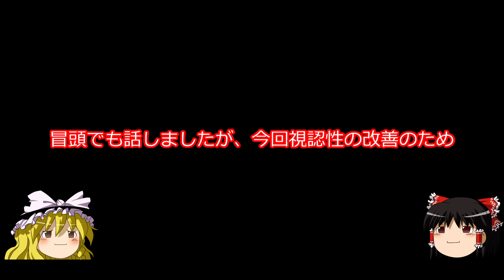【Hoi4/現代版MOD】日本資源独立国への道 #07【ゆっくり実況】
※視聴上の注意事項※
扱う題材の都合上、動画の内容には度々過激な表現や描写が含まれる可能性があります。
この動画内での全ての表現・事象・発言などは全てゲーム内での出来事であり「フィクション」です。
この動画はいかなる国家・民族・団体・個人及びその他すべてを貶め、攻撃をする意図はないことを予めご了承の上でご視聴をお願いします。

ストラテジーゲームの名作Heartz of iron(通称Hoi4)の現代版MOD使用してプレイしていきます。
国家は日本になります。